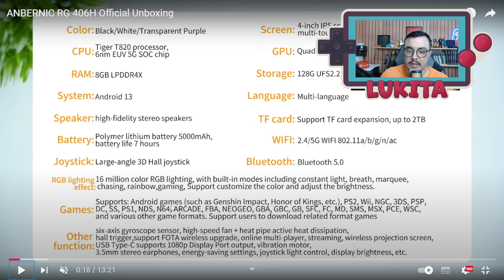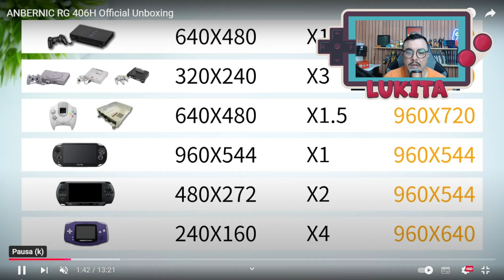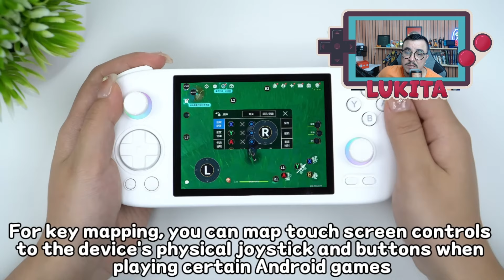ANBERNIC RG406H UNBOXING OFICIAL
Bora conferir o unboxing oficial do novo portatil da Anbernic, o portatil android RG406H

✓ GAMESIR G7 SE
✓ ANBERNIC RG P01
✓ MIYOO A30
✓ TRIMUI SMART PRO
✓ GAMEPAD ZO1X
✓ RG NANO
✓ GAMESIR X2S
✓ TECLADO K500
✓ TABLET PRTITOM 8
✓ TABLET PRTITOM 10

CUPONS:
R$ 30 OFF em R$ 240: 1111PROMO30N
R$ 80 OFF em R$ 550: 1111PROMO80
R$ 145 OFF em R$ 1000: 1111PROMO145
R$ 260 OFF em R$ 1800: 1111PROMO260
R$ 400 OFF em R$2400: 1111PROMO400
R$ 480 OFF R$ 3000: 1111PROMO480

-- Cashback de até 10%